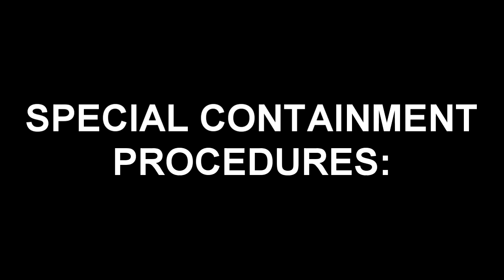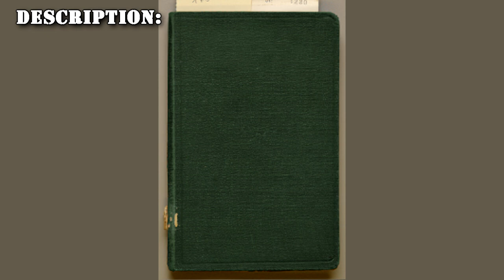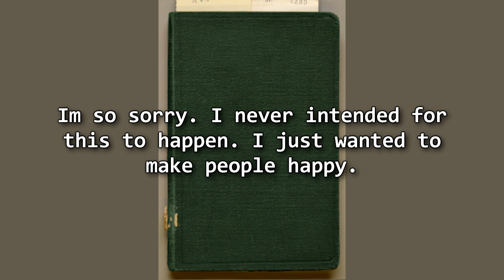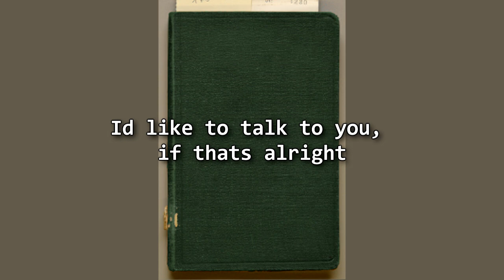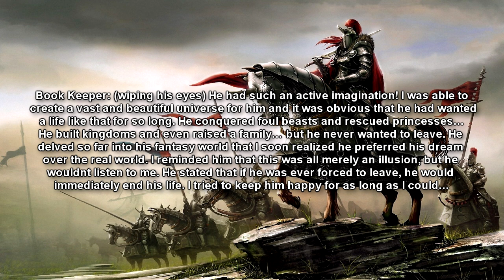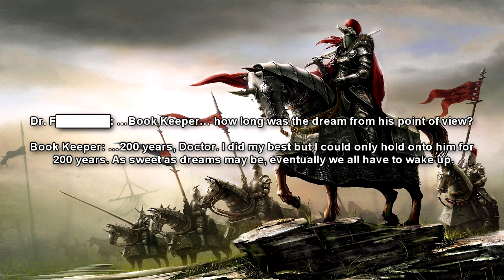SCP-1230 "A Hero Is Born": Live your fantasy adventure in a book! (SCP Foundation Readings)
This is an SCP story Reading of SCP-1230 "A Hero is Born". Discover the captivating world of SCP-1230, an unassuming green book that holds the power to transport its readers to extraordinary dream adventures. Upon opening its pages, you'll be greeted with the phrase "A hero is born," a prelude to the immersive and personalized fantasy experiences that await. As you drift off to sleep, you'll awaken within a realm crafted from your own imagination, where you are the protagonist, destined to embark on a grand adventure.

Table of Contents:
00:00 Introduction
00:10 Special Containment Procedures
01:20 Description
03:11 Discovery
03:31 Experiment-1230-01
04:09 Experiment-1230-02
04:42 Experiment-1230-03
05:30 Experiment-1230-04
06:01 Experiment-1230-05
08:22 Report-1230-14
10:44 Addendum-1230-A